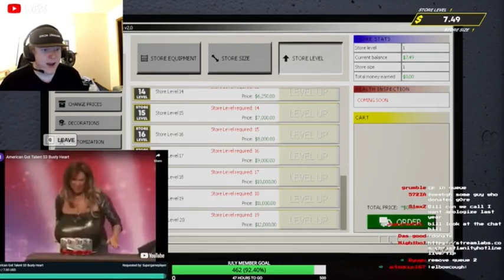Bill Jensen 7/30/24 YouTube Livestream